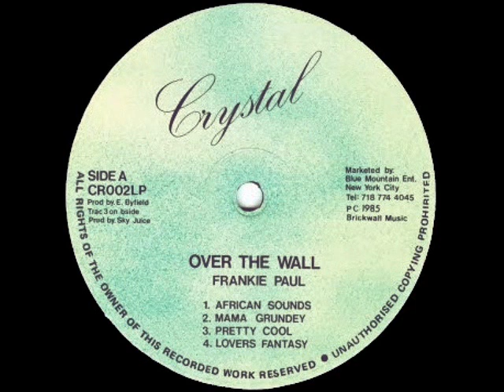Frankie Paul – Mama Grundey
Album: Over The Wall - 1985

Producer: E. Byfield